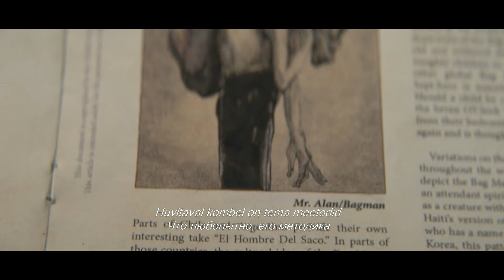KOTIONU / Bagman - treiler. Kinodes 8. novembrist.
When a sinister threat from his childhood returns to haunt him, a father desperately struggles against his deepest inner fear. Only this time, the fight isn't for himself; it's for his family.